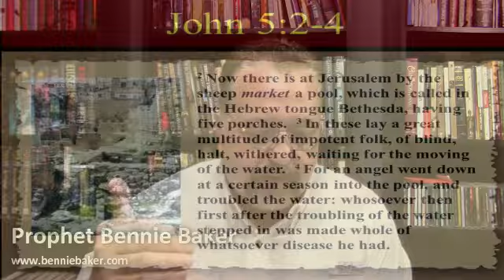Ingredients for Revival Part Two